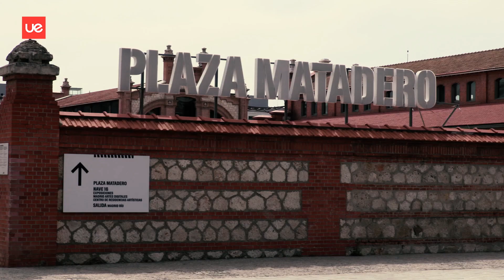Grado arquitectura UE - 2022 - 30''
Realización, fotografía y montaje por Andrea Aliaga